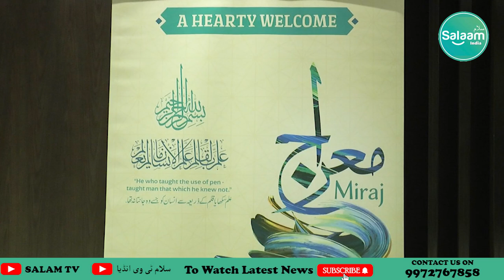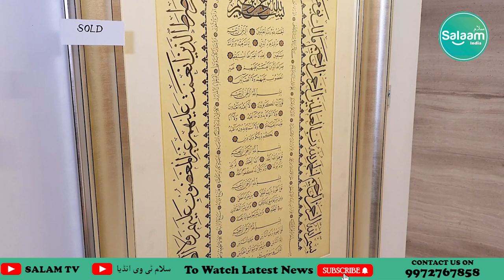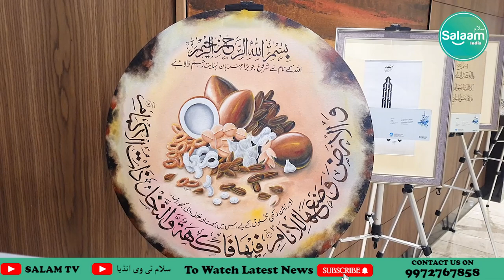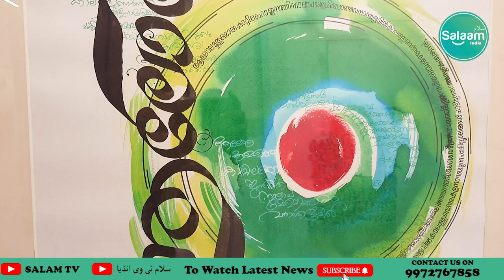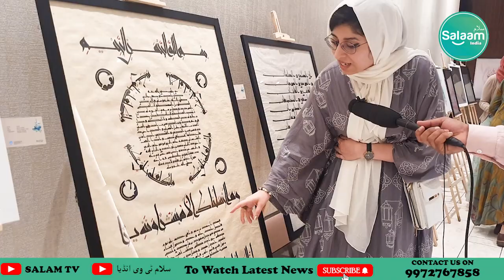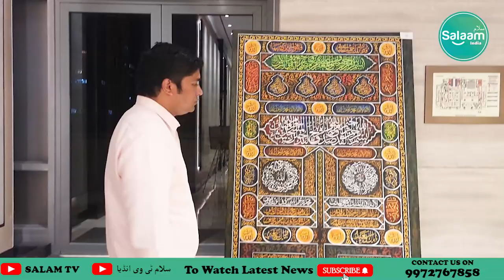International Calligraphy Exhibition & Seminar | Bangalore | MUST WATCH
Multi-Lingual International Calligraphy Exhibition & Seminar | MUST WATCH